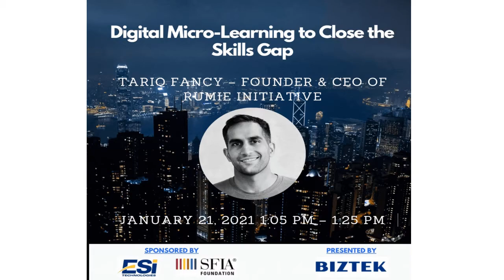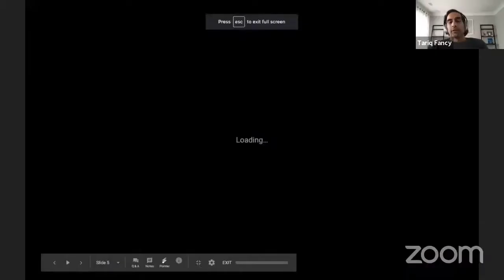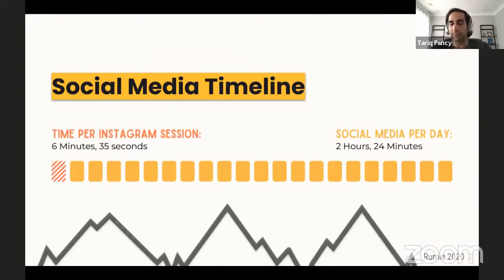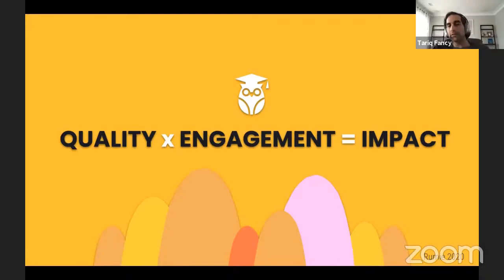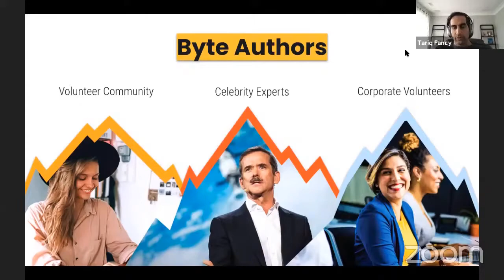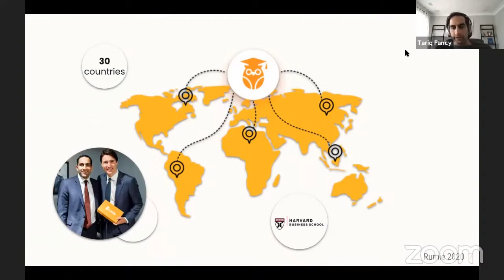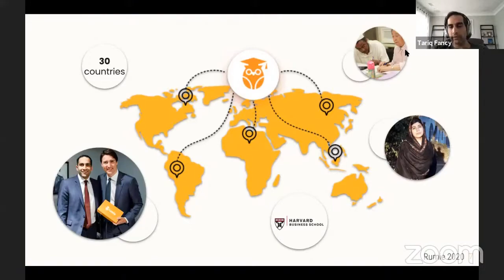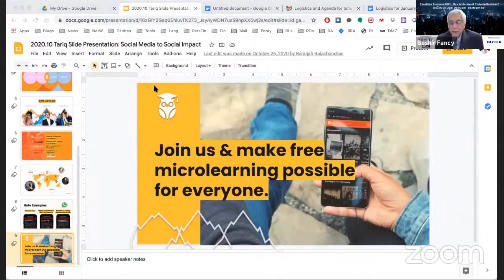BIZTEK CANADA presents - Tariq Fancy, Founder & CEO of Rumie Initiative -Digital Micro-Learning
Digital Micro-Learning to close the Skills Gap – Tariq Fancy – Founder & CEO of Rumie Initiative

The skills gap in our economy is growing by double digits year over year, according to surveys of HR leaders, creating a drag on economic productivity and efficiency. At the same time, social media usage has grown to hours per day on average, wasting valuable time on activities that in the aggregate harm society, damage our mental health (especially amongst the young), and sow the seeds of political polarization and division.

Is there a way to address both of these pressing problems at once?

Tariq Fancy, the founder and CEO of Rumie, discusses how their open microlearning technology is built to address both challenges at once. By allowing people to build their skills through short (5-7 minute), mobile-first microlearning courses, all created through remote 21st century digital volunteerism by leading companies, non-profits, and expert volunteers, Rumie provides an alternative and socially-useful way to get a dopamine rush during those short ‘boredom periods’ that occur throughout the day – and which social media companies have built algorithms to expertly exploit.

Rumie was founded in 2013 to use technology to make learning fun and easy for underserved communities globally. Since then it graduated from the Silicon Valley accelerator that also produced Airbnb and Dropbox (Y Combinator), won Google’s national impact challenge, has grown to over 30 countries, and is subject of an in-depth Harvard Business School case study taught globally in business schools today. Rumie is a registered charity in the US and Canada and, much like Wikipedia, Rumie Learn is a free and open resource that is available to anyone and everyone